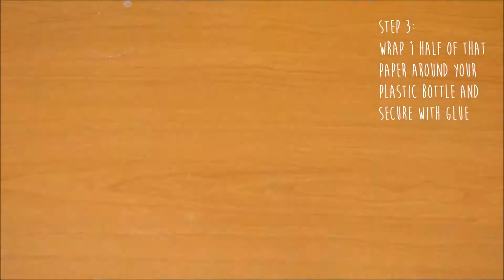How to make a Cat Money Box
It's MakeItMonday time!

Want to turn your Crusha bottle into a cool craft with the kids? Follow the short video below and make a Cat Money Box for your little ones to keep their pennies and pounds in! It's quick, easy and loads of fun!